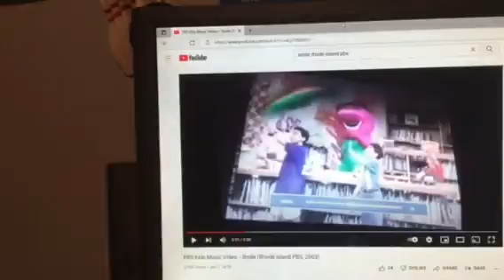Barney & Friends PBS